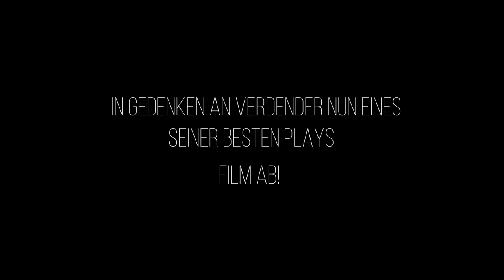Turbo Int Pyke Midlane! edit. Gameplay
Turbo Int Pyke Midlane! edit. Gameplay feat. Verdener

Unterstützt mich in dem Ihr hier bei Amazon einkauft: